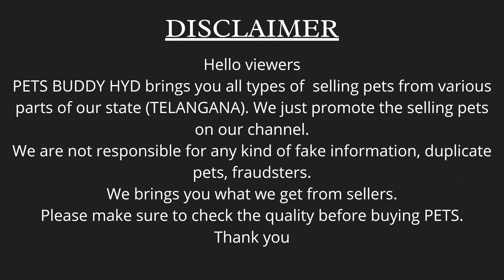QUALITY HUSKY PUPPIES AVAILABLE | PUPPIES FOR SALE IN HYDERABAD | PETS BUDDY HYD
Helloooo Friends !

So, As you all can see in the video that QUALITY HUSKY PUPPIES FOR SALE IN RAMANTHAPUR, HYDERABAD.

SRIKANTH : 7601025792